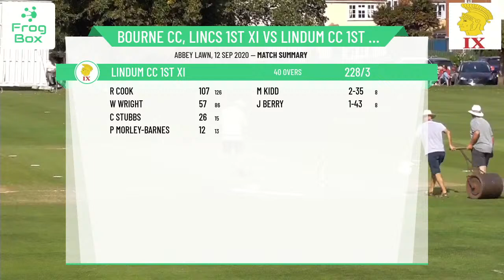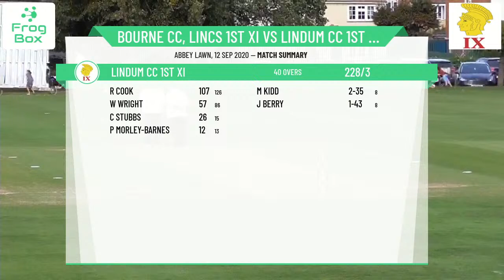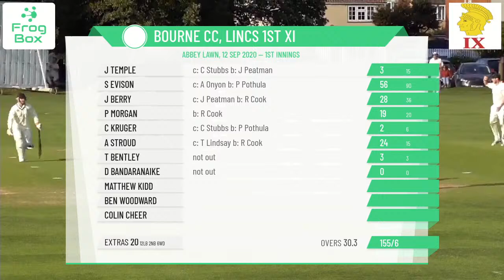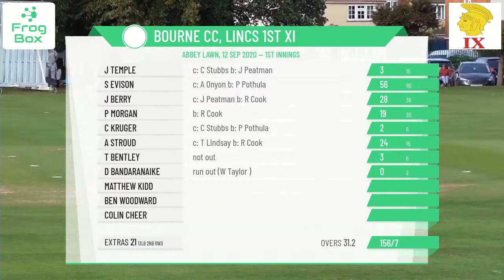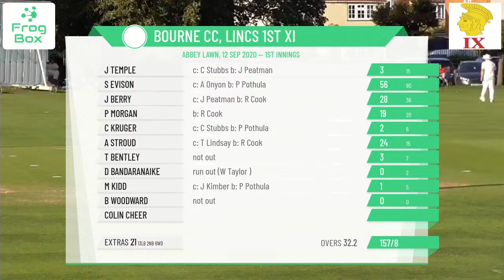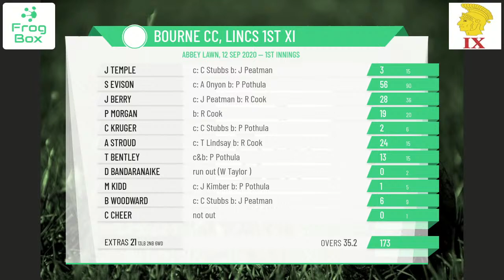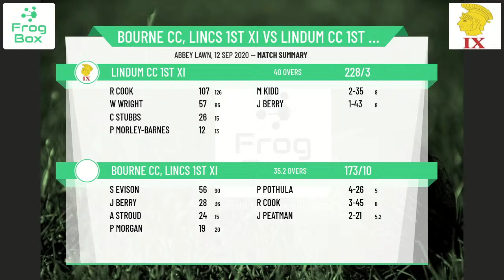Premier League Play-Offs: Semi Final - Lincs 1st XI v Lindum CC 1st XI